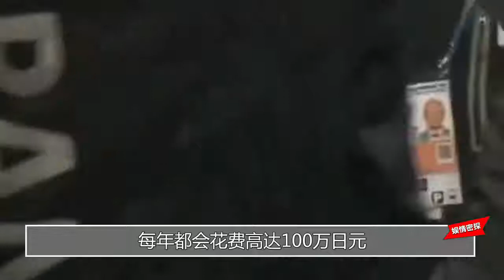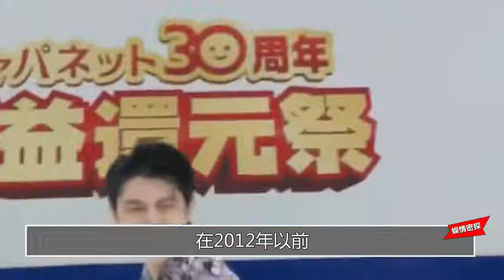羽生结弦凭啥被央妈爆赞，究竟有何魅力？5年前颁奖台一幕太暖心